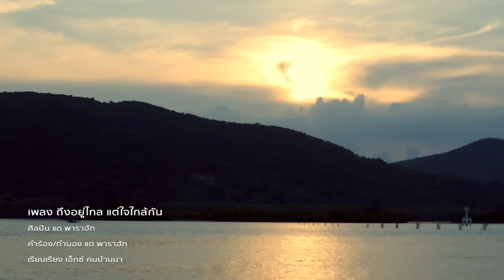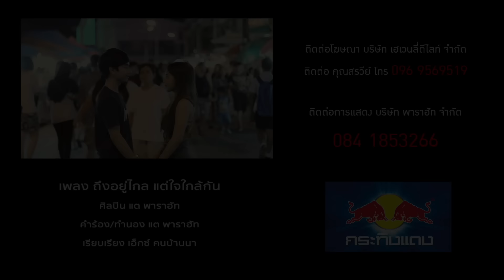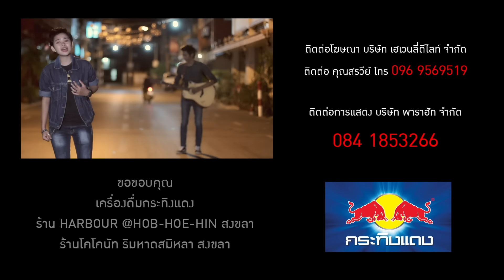ถึงอยู่ไกล แต่ใจใกล้กัน -แต พาราฮัท [Official MV]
ดาวน์โหลดเพลงนี้ได้แล้วที่รหัส *123 8558
♪ MV ถึงอยู่ไกล แต่ใจใกล้กัน [Official MV]
ศิลปิน  แต พาราฮัท
คำร้อง-ทำนอง แต พาราฮัท
เรียบเรียง เอ็กซ์ คนบ้านนา
Mix Master ต้น สติ
มิวสิควิดีโอ พาราฮัท โปรดักชั่น โดย ต้นเฟือง สตูดิโอ โทร
ติดต่อดูคิวงานแสดง วงพัทลุง ได้ที่